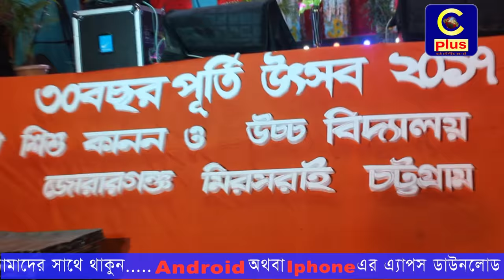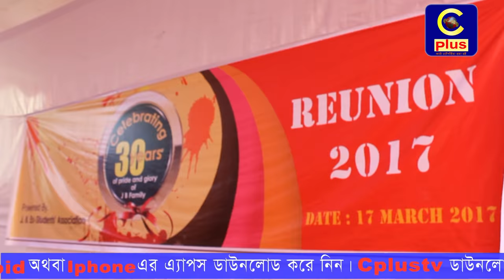জোরারগঞ্জ জে, বি শিশু কানন ও উচ্চ বিদ্যালয়ের ৩০ বছরপূর্তি অনুষ্ঠান উৎসবমুখর পরিবেশে অনুষ্ঠিত ।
মিরসরাইয়ের স্বনামধন্য শিক্ষা প্রতিষ্ঠান জোরারগঞ্জ জে, বি শিশু কানন ও উচ্চ বিদ্যালয়ের দুইদিন ব্যাপি ৩০ বছরপূর্তি ও প্রাক্তন ছাত্র পুর্নমিলনী অনুষ্ঠান এক মনোরম উৎসবমুখর পরিবেশে অনুষ্ঠিত হয়। অনুষ্ঠানের প্রারম্ভে  বর্তমান ও সাবেক ছাত্রছাত্রীদের সমন্বয়ে এক বর্ণাঢ্য  র‍্যালীর আয়োজন করা হয়।
স্কুলের সহকারী প্রধান শিক্ষক সুভাষ সরকারের সঞ্চালনায় ও জোরারগঞ্জ ইউনিয়ন পরিষদের চেয়ারম্যান মকসুদ আহম্মদ চৌধুরীর সভাপতিত্বে উদ্বোধনী অনুষ্ঠানে স্বাগত বক্তব্য রাখেন স্কুলের প্রধান শিক্ষক ও প্রতিষ্ঠাতা তুষার কান্তি বড়ুয়া।
উদ্বোধনী অনুষ্ঠানে প্রধান অতিথির আসন অলংকৃত করেন,বাংলাদেশ সরকারের গৃহায়ন ও গণপূর্তমন্ত্রী ইঞ্জিনিয়ার মোশাররফ হোসেন এমপি।
জে, বির  ধারাবাহিক সাফল্যের ভূয়সী প্রশংসা করে মন্ত্রী বলেন, ‘জেবি শুধু মিরসরাই নয়, এস এস সি তে চট্টগ্রামের  সেরা স্কুল গুলোর মাঝে একটি,১৯৯৯ থেকে এখনও পযন্ত ১০০% রেজাল্ট বজায় রেখেছে।  আশা করি আগামীতেও সাফল্যের ধারাবাহিকতা শিক্ষা ও সংস্কৃতিতে জে,বি, ধরে রাখবে।আলোচনা সভার পরপর অনুষ্ঠিত হয় ছাত্রছাত্রীদের পরিবেশনায় এক মনোজ্ঞ সাংস্কৃতিক অনুষ্ঠান।
 এ সময়  অভিবাবক ও আমন্রিত অতিথিদের পাশাপাশি উপস্থিত ছিলেন চট্টগ্রাম জেলা পরিষদের সদস্য ও উপজেলা আওয়ামী লীগের সভাপতি শেখ আতাউর রহমান, উপজেলা আওয়ামী লীগের সাধারণ সম্পাদক জাহাঙ্গীর কবির চৌধুরী, বারইয়ারহাট পৌরসভার মেয়র ভিপি নিজাম উদ্দিন,  জোরারগঞ্জ ইউনিয়ন আওয়ামী লীগের সভাপতি নিজাম উদ্দিন, সাধারণ সম্পাদক প্রসার কান্তি বড়ুয়া,স্কুল পরিচালনা কমিটির সভাপতি সমীর কান্তি বড়ুয়া সহ প্রমুখ ব্যক্তিগন।